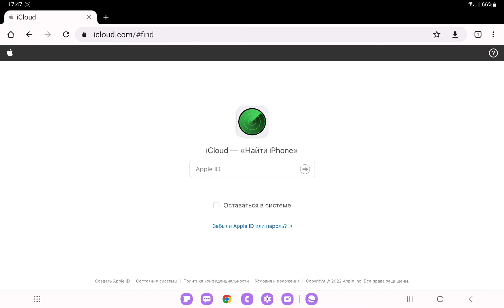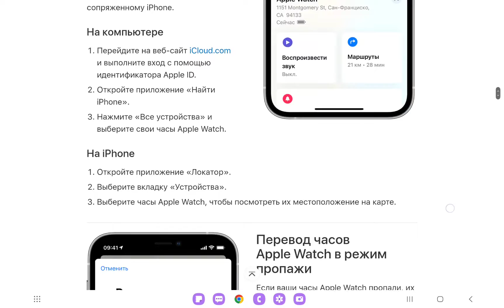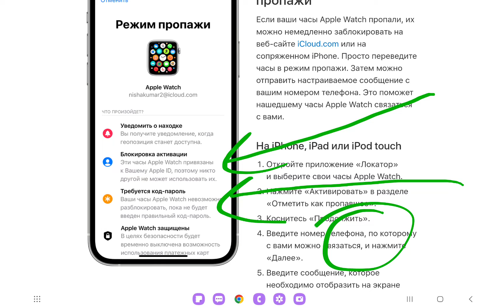Жоғалған/Ұрланған Apple Watch қалай табады